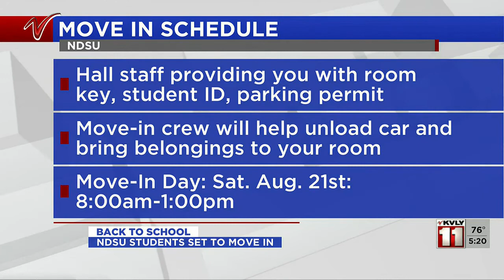500PM News August 20 Part 3